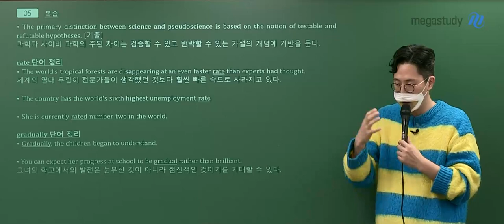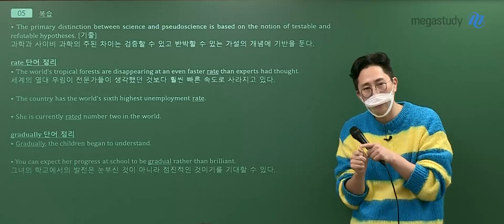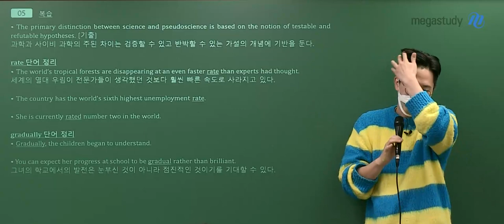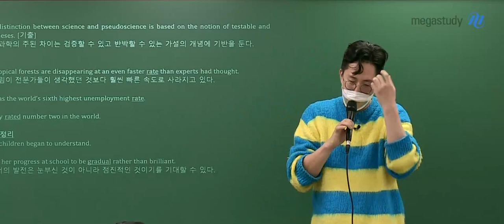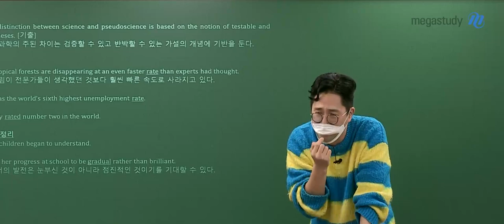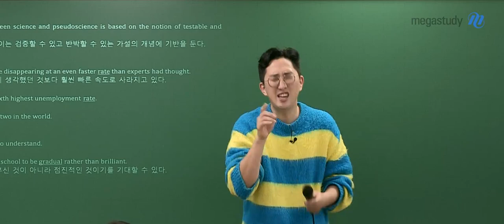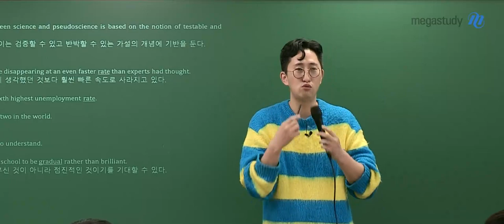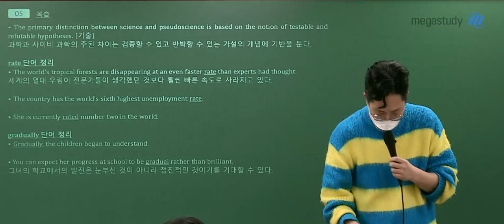[메가스터디] 영어 김지영쌤 - 트루먼쇼에 갇혀버린 초4 지영이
너무 지치고 힘드신 여러분들을 위해

한 가지 이야기를 말씀 드립니다 :)

초등학교 4학년 때의 일입니다.

초반에는 트루먼쇼처럼 타인에 대한 의심을 많이 가지고 있었습니다.

그러다 집에 있는 거울도 못 믿게 되어

거울에 비친 모습이 내가 아닌 것 같다는 생각도 들었습니다.

어느 날엔, 양치를 하다가 이를 닦는 방향에 따라, 소리의 음이 정해져 있다는 생각이 들었습니다.

그래서 이를 쳐보게 되었고, 노래를 부를 수 있는 수준까지 되었답니다!

김지영 선생님의 더 자세한 이야기는 영상을 통해 확인해보세요!